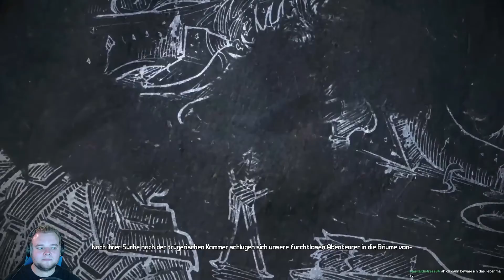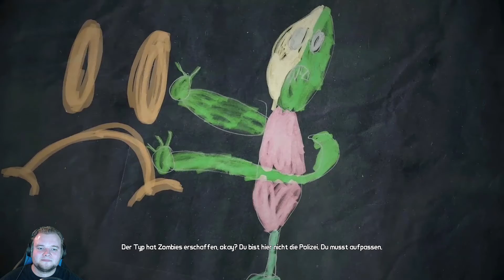Live Play Borderlands GOTY (Ned DLC) - 15 - Eine Arena und viele Zombies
Der Destroyer wurde destroyed. Nun treffen wir auf Mad Moxxi und Dr. Ned.